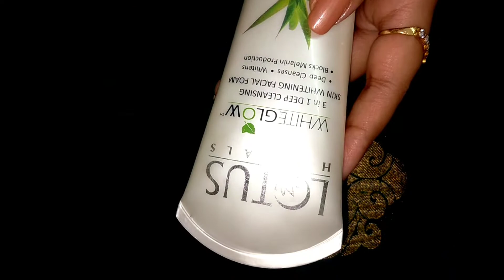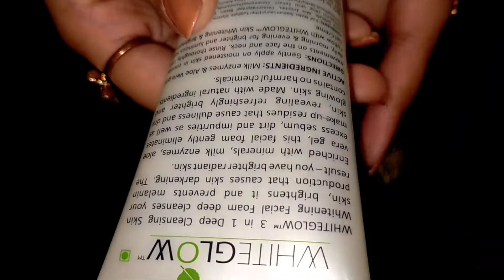Lotus Herbals Whiteglow Facewash Honest Review after personal use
Hello dosto in this video I have shared my personal experience with the product "Lotus Herbals Whiteglow 3 in 1deep cleaning skin whitening Facial Foam"

I showed how it works and what results you can get using this product .. is very affordable ??

Does It smells very good?? Does it offers smoother skin benefits ?? Does It clears pimples and Dark spots ??

STAY HEALTHY AND STAY BEAUTIFUL

To get better result you must try Lotus herbals Day cream and night cream ..I have reviewed both the products you can watch with the below links